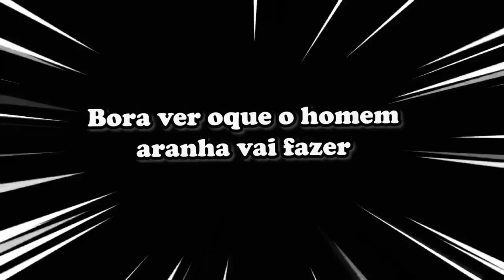HOMEM ARANHA TROLOU SONIC FORTÃO NO GTA 5 !!!